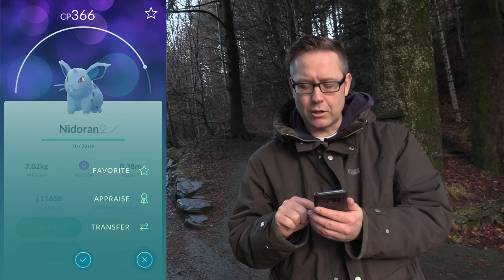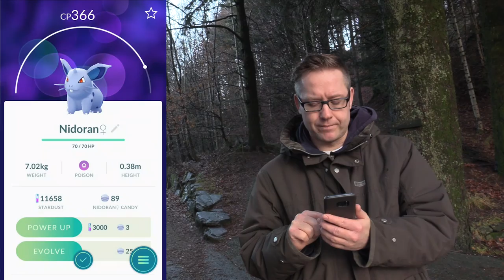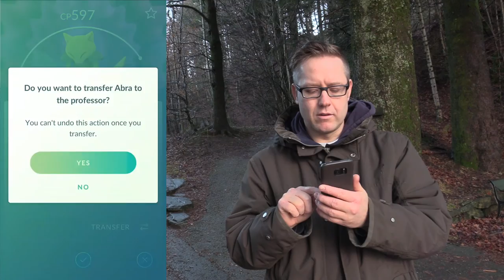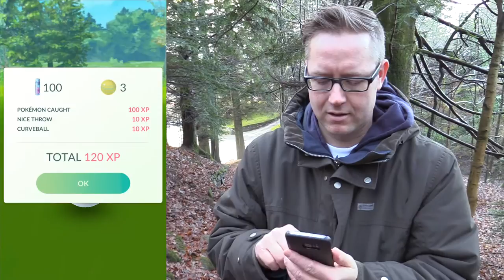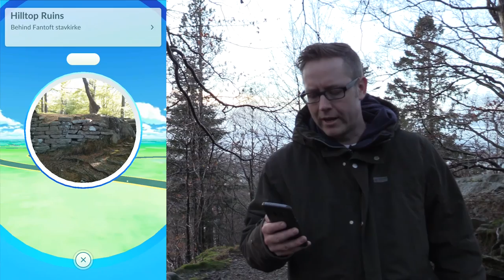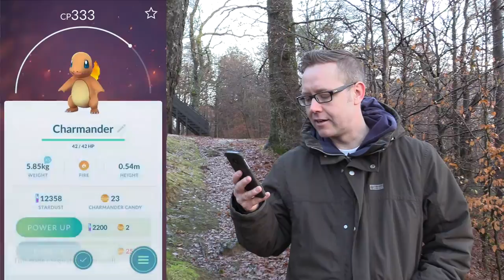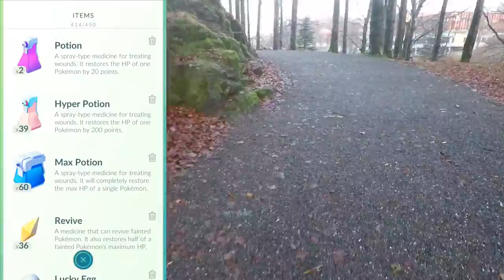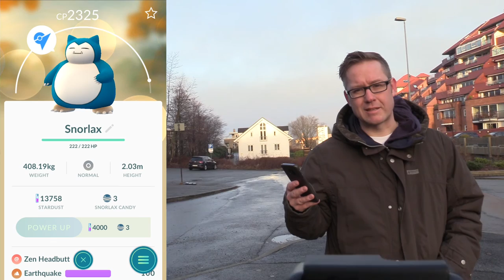Hvordan bruke Appraise til å sjekke IV | Norsk Pokemon Go | Project Pokestop #2 Fantoft, Bergen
Lær deg en enkel metode for å vite om du skal beholde eller transfer din pokemon. Her på Fantoft har jeg funnet to Snorlax og en Dragonite. Da er det greit å finne ut hvor gode de egentlig er. Ved hjelp av Appraise kan man finne ut hvor god IV en pokemon har. I denne episoden viser jeg hvordan dette fungerer og tar dere med rundt på Fantoft.

(Da kan jeg skaffe meg flere t-skjorter :-)

Musikk:
Virgo av Mikael Manvelyan, Audioblocks.com.
Fight to the Death av Bobby Cole, Audioblocks, com.
Joystick av Craig Riley, Audioblocks.com